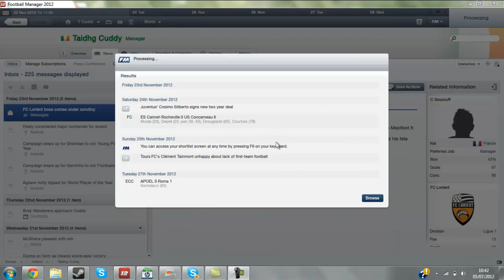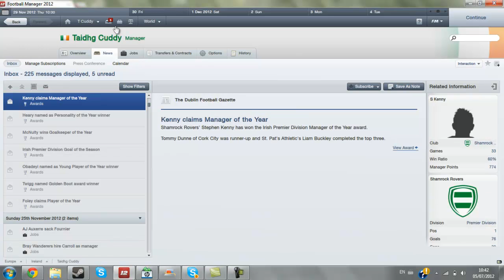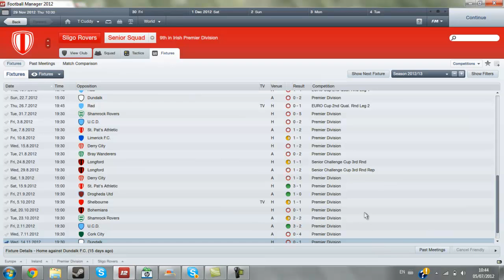Football Manager | Sligo Rovers | FIRED | Ep. 5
End of the Sligo Rovers series and I've already started a West Brom series !

It will be up soon and I've already gone a few games into the season aswell ;)